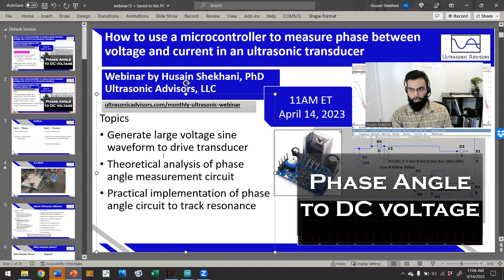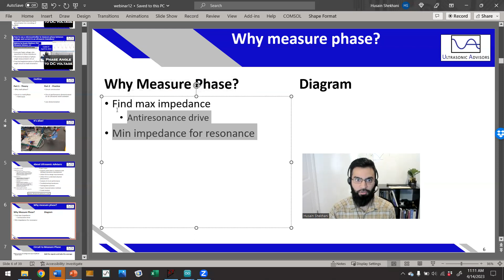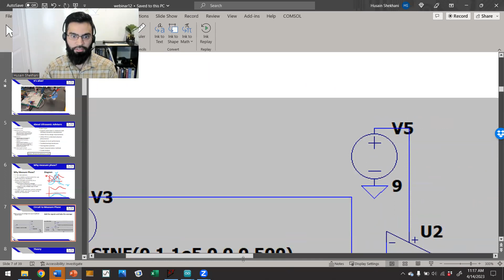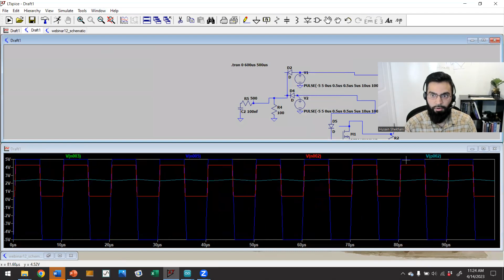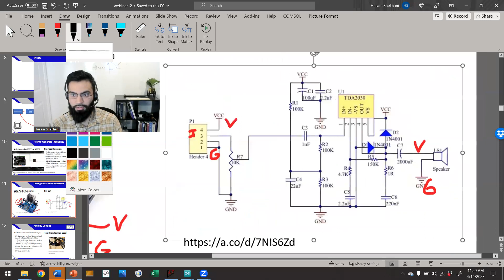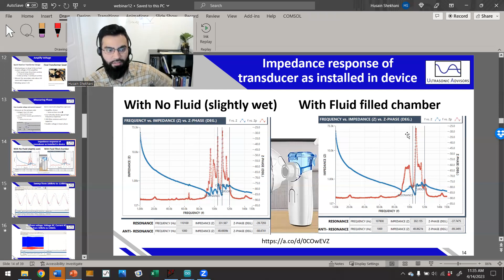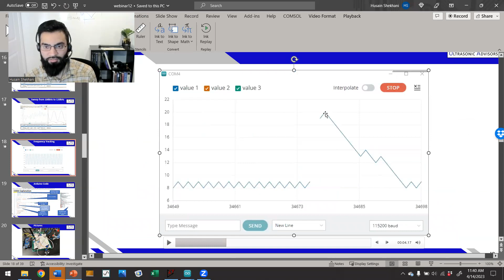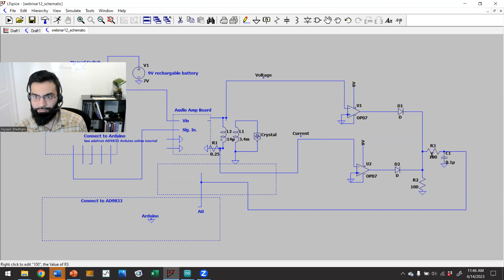How to use an Arduino to measure phase between voltage and current in an ultrasonic transducer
In this webinar recording, I used a simple circuit to measure the phase angle between voltage and current by converting it to a DC signal. This signal can be read by an Arduino or other microcontroller.
This was accomplished by feeding the voltage and current signals to comparators, and then creating an averaging circuit with a RC filter.
I integrated all of this with an Arduino and I was able to minimize the phase and drive a piezoelectric/ultrasonic mesh atomizer at it's resonance frequency

Video detailed outline:

0:00 - Introduction to webinar topic
1:00 - Outline - (Part 1 Theory, Part 2 Practice)
2:00 - Demonstration of phase tracking of an ultrasonic mesh atomizer
2:45 - Introduction to Ultrasonic Advisors
4:19 - Why measure phase?
11:51 - Circuit to measure phase (convert phase to DC voltage)
17:10 - LT spice simulation demonstration of circuit function
20:26 - Block diagram of ultrasonic driver with phase feedback
21:26 - Generating sine wave using AD9833/AD9837
23:00 - Driving amplifier
25:15 - Transformer
25:40 - How to probe voltage and current and measure phase angle
28:37 - Impedance response of ultrasonic mesh atomizer
29:50 - Oscilloscope view of voltage and current with frequency sweep
31:38 - DC voltage measurement of phase during frequency sweep
33:12 - Arduino measurement of DC phase voltage during frequency sweep
34:12 - Intro to Arduino code for frequency tracking
34:58 - Arduino phase tracking in action
36:50 - Detailed Arduino code explanation
38:17 - Pictures of Arduino and circuit
39:51 - Schematic of actual circuit